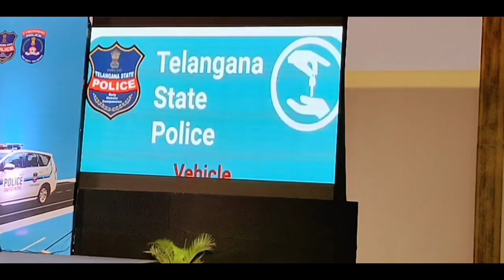cyberabad traffic police annual conference 2021| BY CHAKRI